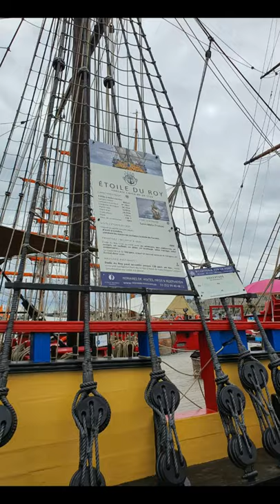VLOG: PLAGE DE ST MALO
Bonjour mes amis voici les lien où vous pouvez me suivre 😁

UTIP: Souteunez moi en regardant des pub les amis ça me fait gagné 0.4ctm part PUB regarder ,

ET D'ACTIONNER LA CLOCHE POUR ETRE PRÉVENUE DE LA SORTIE DE MES NOUVELLES VIDEOS 😁😉